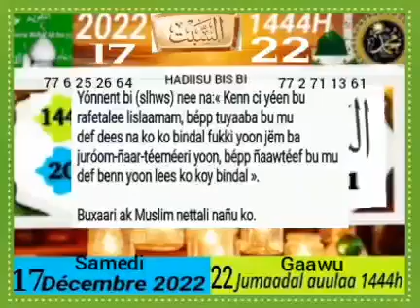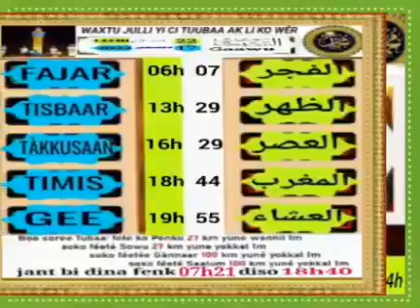17 décembre 2022